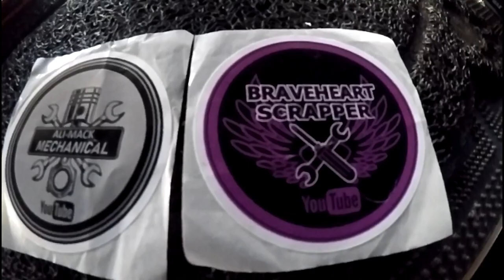Mazda Bongo - RainX headlamp restorer kit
1997 Mazda Bongo
Rainx Headlamp restorer kit  (ASDA)
go pro hero 5  (720/25fps